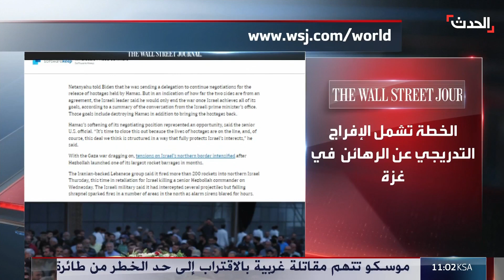"وول ستريت": "انفراجة" في مفاوضات غزة بين إسرائيل وحماس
قالت إن الحركة تنازلت عن مطلب "الانسحاب الإسرائيلي الكامل".. و"وول ستريت" تكشف عن "انفراجة" في مفاوضات غزة بين إسرائيل و